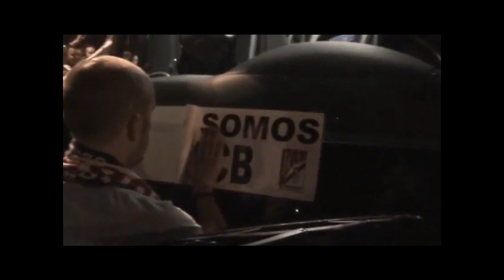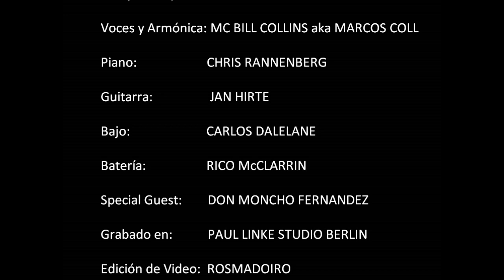O.B.R.A por MC Bill Collins feat. Don Moncho Fernández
O.B.R.A.

Compuesto por:     MARCOS COLL

Voces y Armónica: MC BILL COLLINS aka MARCOS COLL

Piano:                      CHRIS RANNENBERG

Guitarra:                  JAN HIRTE

Bajo:                        CARLOS DALELANE

Batería:                   RICO McCLARRIN

Special Guest:        DON MONCHO FERNANDEZ

Grabado en:           PAUL LINKE STUDIO BERLIN

Edición de Video:  ROSMADOIRO

Imágenes de:        Obradoiro CAB, CRTVG, @Obrapedia, @MironObra, Amio Cajander,